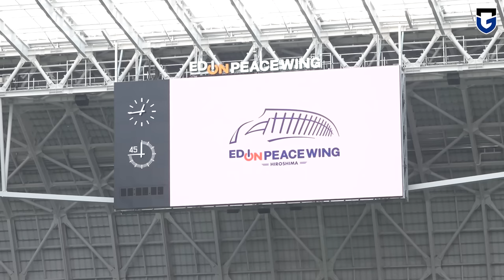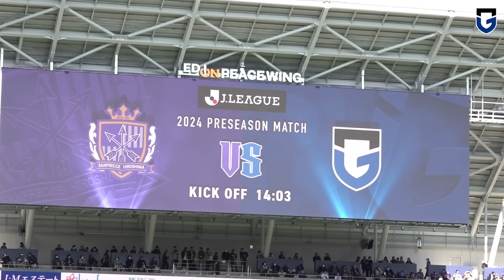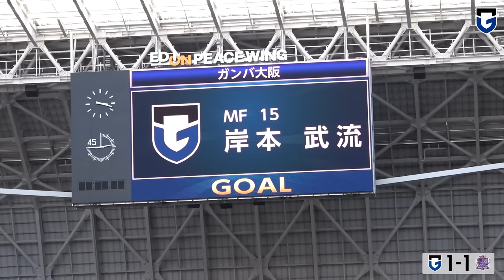【プレシーズンマッチ VS サンフレッチェ広島 戦】2024年2月10日(土) エディオンピースウイング広島 ゲームダイジェスト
【プレシーズンマッチ VSサンフレッチェ広島戦】2024年2月10日(土) エディオンピースウイング広島 ゲームダイジェスト

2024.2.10(土) 14:00キックオフ
ガンバ大阪2-1サンフレッチェ広島

【得点者】
48 ' ピエロス ソティリウ(広島)
58 ' 岸本武流
88 ' 倉田秋

ガンバ大阪の公式YouTubeチャンネル【GAMBA-FAMILY.NET】へようこそ。
トレーニング動画などクラブオフィシャルのYouTubeオリジナルコンテンツを楽しめるチャンネルです。